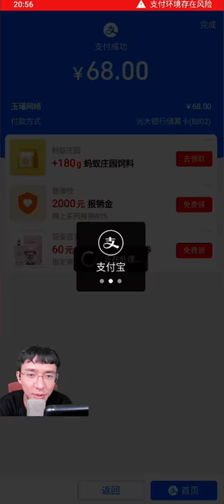【天剑奇缘(下)】快餐竖屏仙侠一小时氪金体验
今天的魂师对决遇到了一些问题，需要等等，哪怕是凌晨，我也会更新到7-1再睡觉